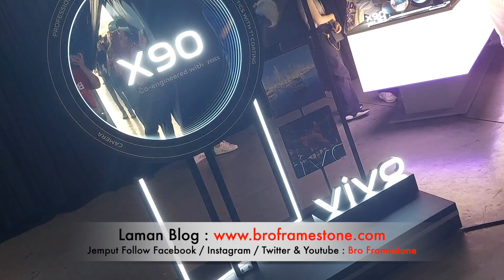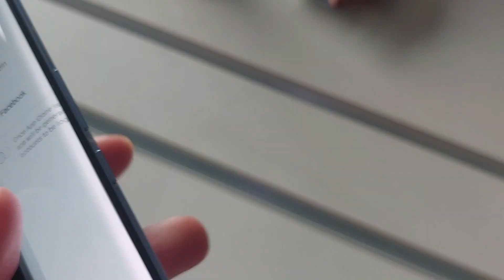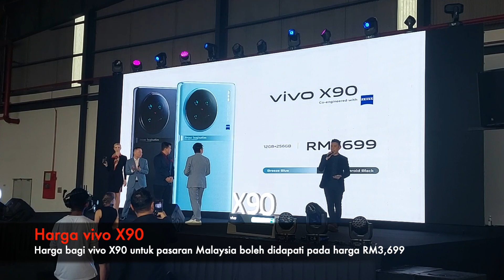Majlis Pelancaran vivo X90 & vivo X90 Pro di Malaysia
Vlog sekitar majlis pelancaran telefon pintar perdana siri X terbaharu – siri vivo X90, tersedia dalam dua varian – X90 dan X90 Pro.

Dikuasakan oleh teknologi cip dwi-perdana tercanggih yang menampilkan kamera utama 1-inci bersama cip V2 eksklusif, sebagai tambahan kepada kerjasama berterusan syarikat dengan ZEISS dari segi pengimejan dan inovasi sistem kamera, termasuk optik, salutan anti-reflektif, perisian dan penyepaduan sistem.

vivo X90 Pro kini boleh didapati pada harga RM4,999 dan vivo X90 boleh didapati pada harga RM3,699